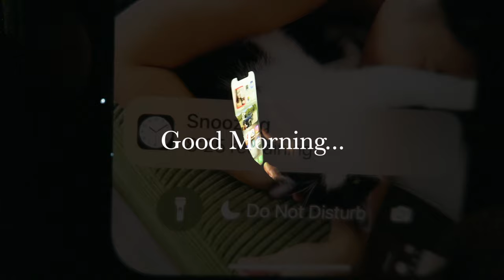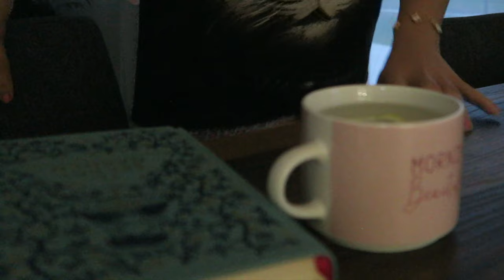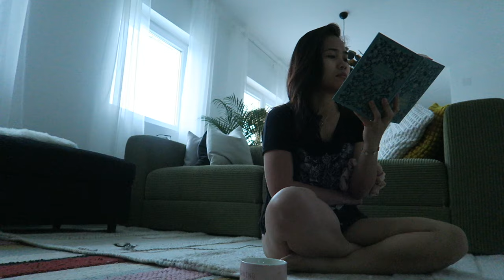Living in Hungary 🇭🇺| Waking Up Early at 5:00 AM to have a Productive Day ⛅️ | Cozy Vlog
RECIPE FOR THE CHOCOLATE CAKE:

1 cup all purpose flour
1/2 cup unsweetened cocoa powder
1/2 tsp baking soda
1 tsp baking powder
Pinch of salt
1 cup Sugar

*quick combine/mix*

+ 1 egg
1/2 cup curd/ plain yogurt
1/4 cup oil or butter
1 tsp vanilla essence
1/2 cup warm water

**mix everything until combine**
-Dont over mix it
-Grease the pan
- Bake 30-35mins 180degrees celcius